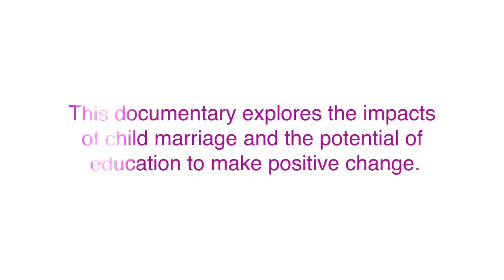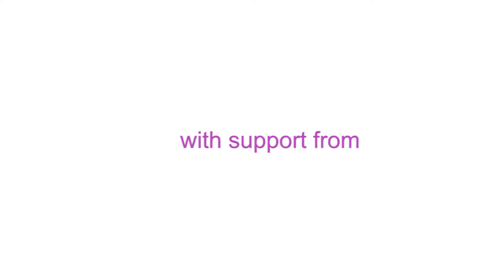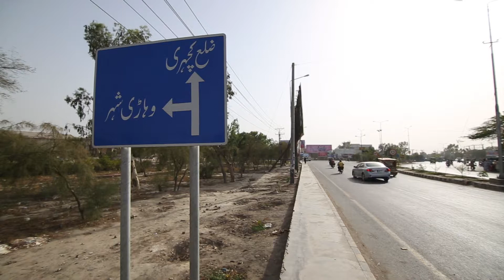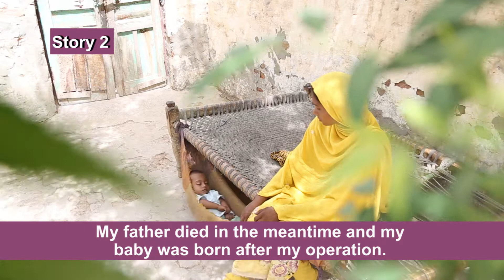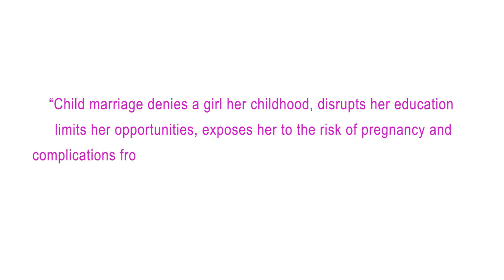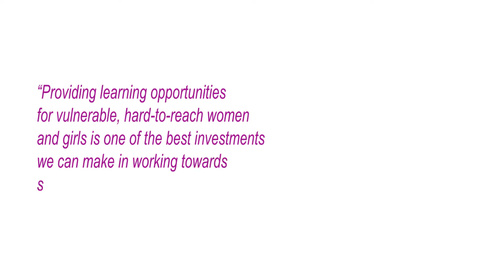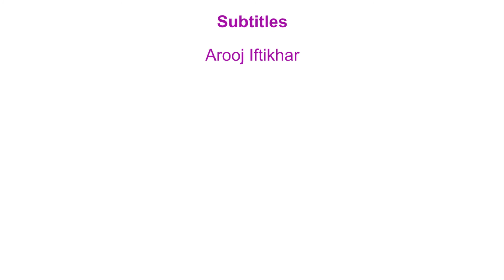NGO BEDARI A TALE OF TWO MARRIAGES